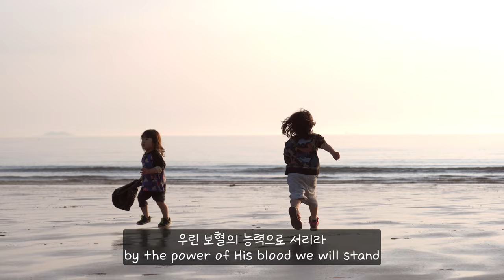첼로 찬양 / 승리하였네 Arr.by CelloPia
이번 찬양 영상에서는 제가..못하지만...
연기 아닌 연기를 조금 해 보았습니다.ㅎㅎ

육아에 지치기도 하고, 힘들때도 있지만
예수님의 보혈을 찬양하며
다시 일어서 승리한다는 그런 힘찬 승리의 메세지를 담고 싶었어요!

누구나 살아가며 힘든 순간들을 만날 수 있지만,
그 때마다 우리 주님의 보혈의 능력으로 인해 다시 일어서 승리 하길 바라요!

Today's Cello Worship is ' We have overcome by the Blood of the Lamb '